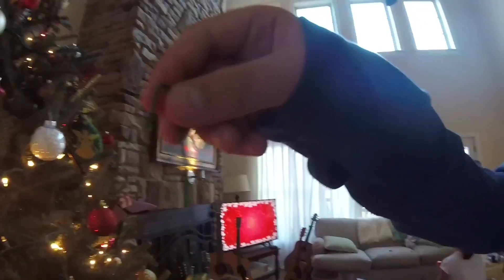CHRISTMAS TREE DECORATING!! DID WE PICK THE RIGHT ORNAMENTS?!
Here we are with our Christmas tree decorating challenge with Pearl, Hugh, Paris, and Macy!